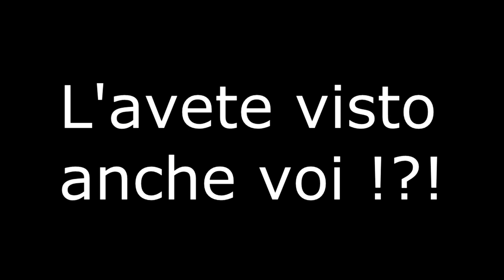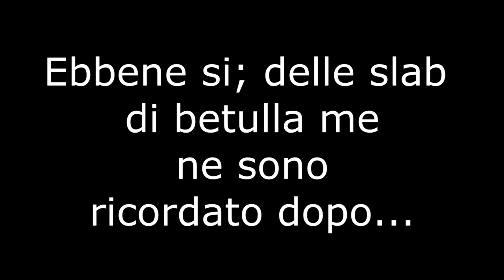Minecraft #6 [2°parte] | finiamo di decorare il Magazino!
Benvenuti nella 2° parte dell'episodio numero 6 di minecraft ITA, spero che il video vi piaccia, buona visione!!